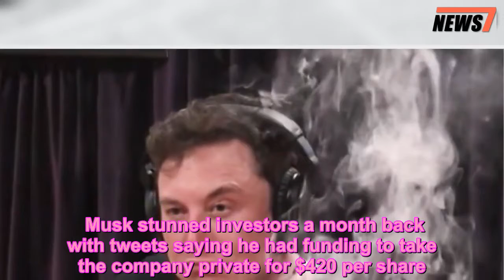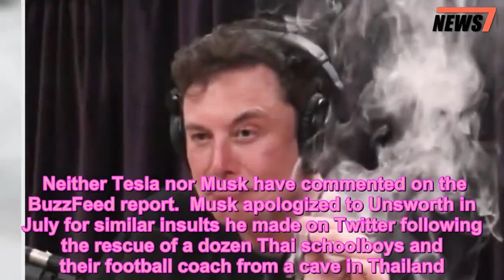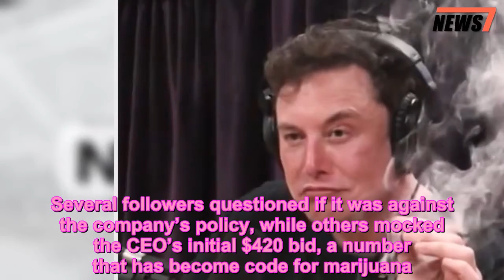Elon Musk smokes weed on Joe Rogan podcast - 247 news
Tesla’s Elon Musk provoked another Twitter storm on Friday by briefly smoking marijuana on a live web show with comedian Joe Rogan.  Musk, 47, spent two and a half hours on a podcast late Thursday discussing everything from artificial intelligence and its impact on humankind to flame throwers and social media.  Taking a puff from a joint — which Rogan said was a blend of tobacco and marijuana and legal in California — Musk said he “almost never” smoked.  “I’m not a regular smoker of weed,” Musk said. “I don’t actually notice any effect…I don’t find that it is very good for productivity.”  Tesla was not immediately available for comment — but investors weren’t apparently giddy over the Musk toke. Shares of Tesla dropped 8.2 percent in pre-market trading, to $258.40.  The smoking session was just the latest in a series of recent bizarre acts by Musk.  Musk stunned investors a month back with tweets saying he had funding to take the company private for $420 per share. He then backed off from his plan saying Tesla was better off as a public company.  He followed it up with fresh attacks on British cave diver Vernon Unsworth. BuzzFeed News reported earlier in the week that Musk, in an email to the news site, called Unsworth a “child rapist.”   see also  Elon Musk sued by investors over proposal to take Tesla private  Tesla Inc and Chief Executive Elon Musk were sued twice...   Neither Tesla nor Musk have commented on the BuzzFeed report.  Musk apologized to Unsworth in July for similar insults he made on Twitter following the rescue of a dozen Thai schoolboys and their football coach from a cave in Thailand.  The billionaire’s behavior has raised concerns about his leadership and several Wall Street analysts have called for the company to appoint a strong No. 2 to prop up Tesla’s operations and standing with investors.  His followers on Twitter went into a frenzy following the podcast. Several followers questioned if it was against the company’s policy, while others mocked the CEO’s initial $420 bid, a number that has become code for marijuana.  “Elon getting high on weed and whiskey is the first reason to go long on $TSLA in a while. He needs to relax a bit,” a tweet by user @jkmcnk said.  Another user tweeted” “This guy is completely off the rails.”